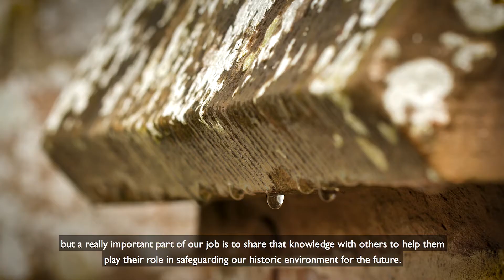Climate Change impacts on the Historic Environment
Did you know that at Historic Environment Scotland care for over 300 historic properties throughout Scotland? In this fantastic trailer, find out more about the impact of climate change upon our historic environment, how you can assess the impact, and what you can do to adapt to the changing climate and lessen its impact.

Stay tuned to watch the full film as a three part ‘series’ coming soon and to find out more about what we are doing to research, understand and monitor the impacts of climate change on the historic environment visit our